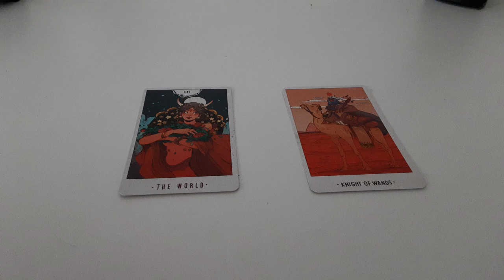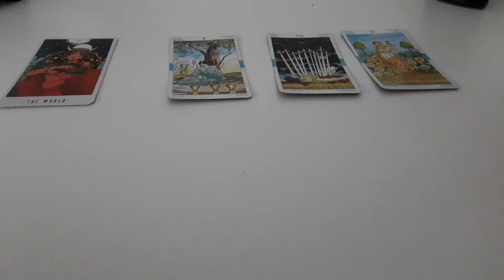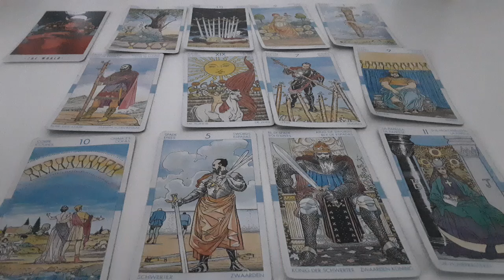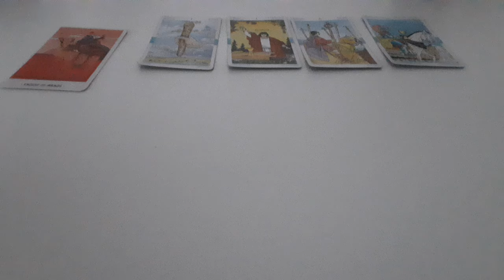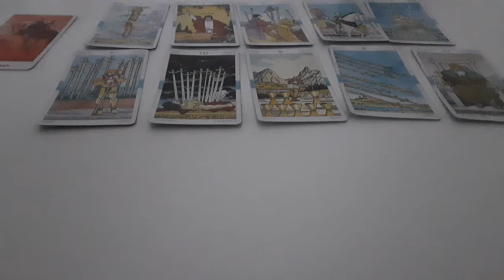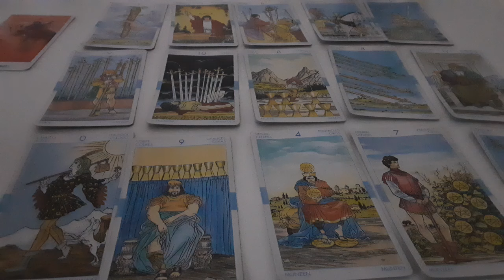SE INTOARCE LA TINE, DAR TU IL MAI VREI?